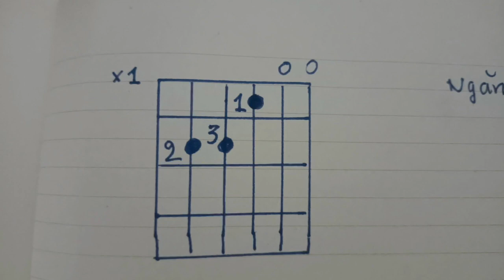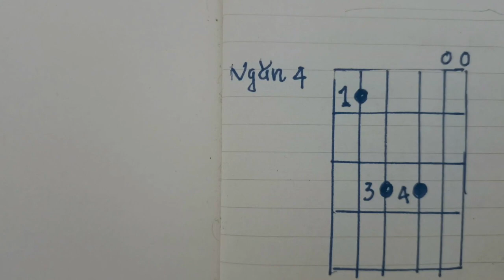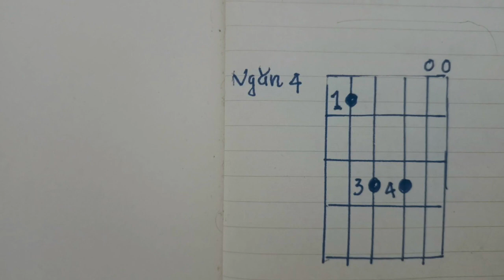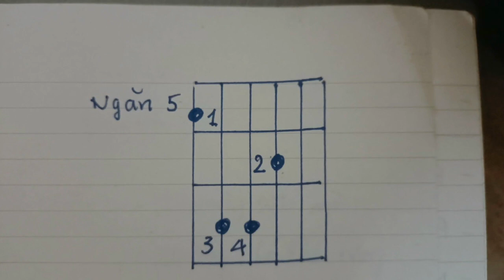Những hợp âm guitar hay có thể bạn chưa biết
video ''Những hợp âm guitar hay có thể bạn chưa biết''
Biết hợp âm này bạn sẽ guitar hay giúp các bạn có thêm nhiều lựa chọn trong khi học và chơi guitar
cám ơn các bạn đã xem hết video''Những hợp âm guitar hay có thể bạn chưa biết'' nếu thấy video ''Những hợp âm guitar hay có thể bạn chưa biết'' hay hãy đăng ký kênh ủng hộ mình nhé